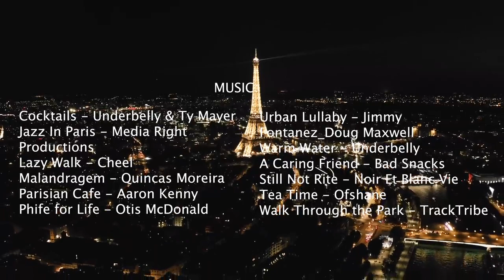Minutes Paris, France, Drone